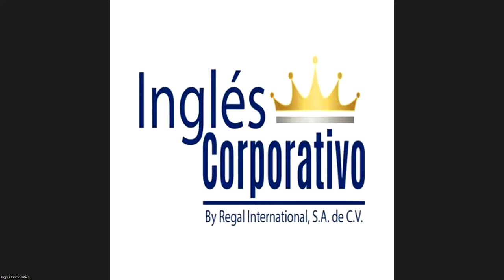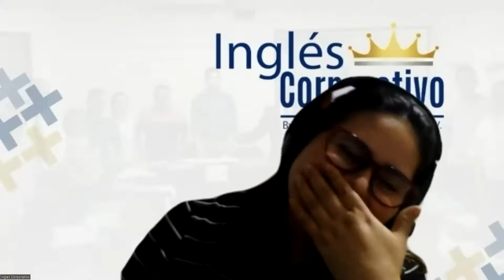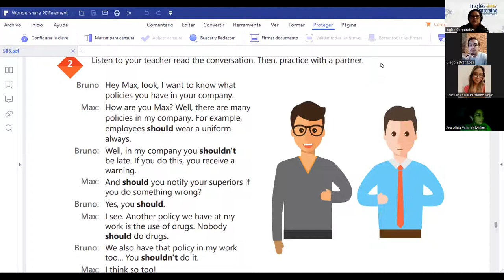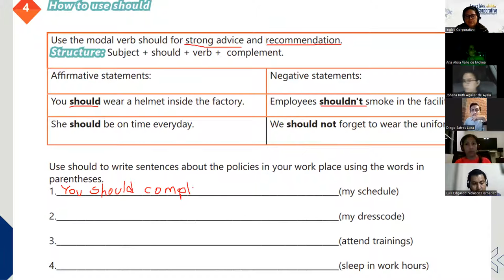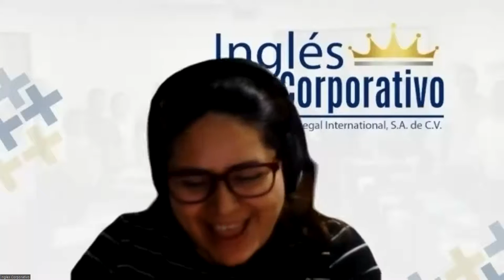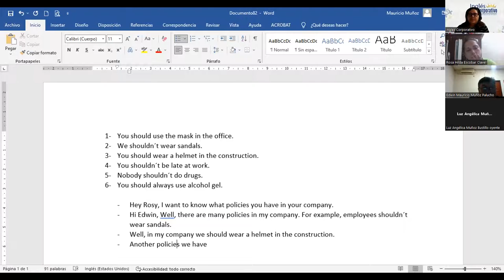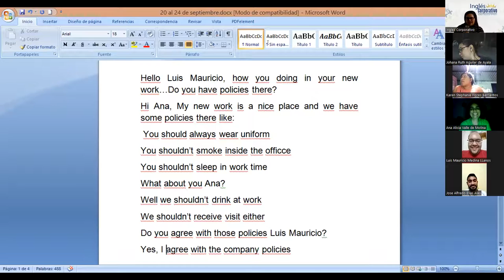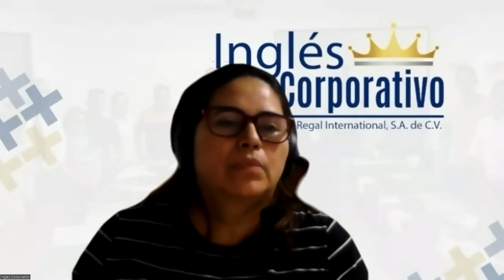Ingles Corporativo-Principiante 5 - Class 16 - How to use should